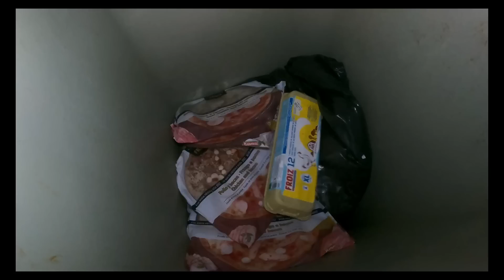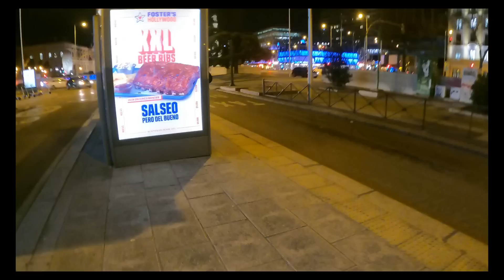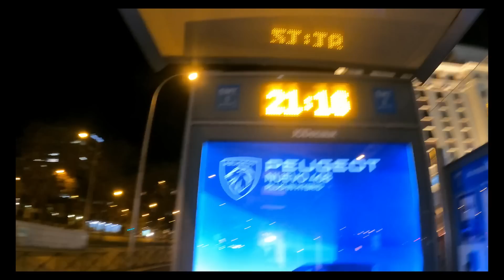dumpster diving-BASURAHAN NAN LAMIG NABA!!!!NAKIKISABAY SA TIEPO NG MADRID!!/loida talosa /kalodi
hangtag may nakukuha...kalkal pa rin...at go pa rin!!!